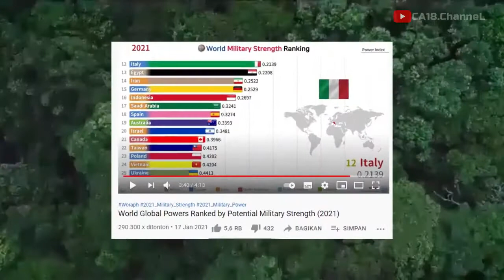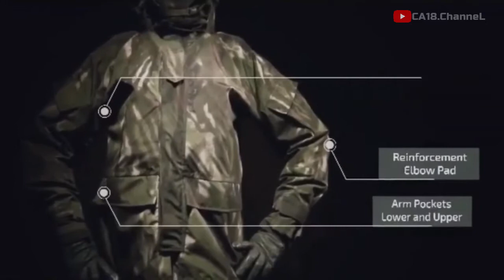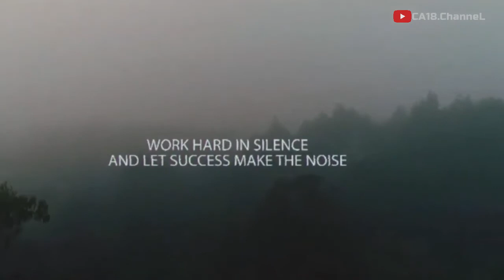LEBIH CANGGIH !! Ini Dia SERAGAM BARU KOPASSUS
Sangar ! Inilah Penampakan Seragam Baru Hantu Rimba Kopassus.

Komando Pasukan Khusus (Kopassus) terus mengembangkan kemampuannya di medan operasi. Untuk mendukung keberhasilan pasukan elite TNI AD dalam menunaikan tugasnya, Pusat Penelitian dan Pengembangan (Puslitbang) Kopassus dikabarkan tengah mengembangkan seragam baru.
Seragam loreng Perang Hutan Darah Mengalir (PHDM) Kopassus kali ini disebut-sebut berbeda dengan seragam sebelumnya. Dari segi corak dan warna, seragam baru ini lebih didominasi warna hijau lumut dengan sedikit warna merah darah mengalir sehingga sangat cocok untuk berkamuflase di hutan. Hal ini sesuai dengan geografi Indonesia yang memiliki banyak hutan lebat. Dengan menggunakan seragam baru tersebut, praktis pergerakan prajurit Kopassus sangat sulit dideteksi oleh musuh. Dengan begitu, tingkat keberhasilan dalam menjalankan misi akan lebih tinggi dan keselamatan prajurit yang diturunkan di medan tempur akan lebih terjamin. “Seragam ph (perang hutan) hasil riset anggota,” ucap Kepala Penerangan (Kapen) Kopassus Letkol Inf. Achmad Munir.